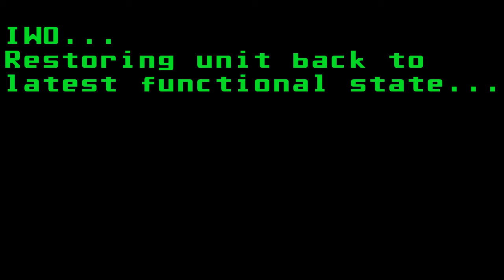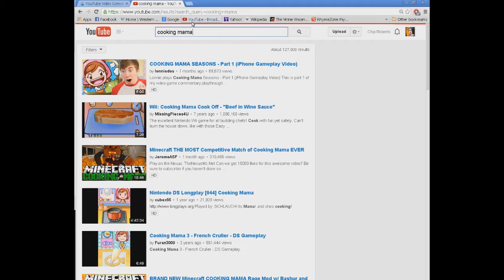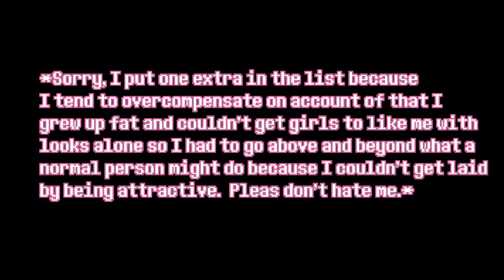Top Ten Games to Play When You're Depressed - RobTroid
Imminent doom befalls S-13, home of Chip Roberts.  Last we left off, Chip had installed a worm inside the stations central computer in an effort to find answers for why there were tape worms in the requisition order.  Now Eve has to run through automatic repair before the oxygen for the station runs out and the orbit begins to decay.  All of the stress seems to have Chip feeling down, so he lists the top ten games to play when you're depressed, stressed out, or pissed off.